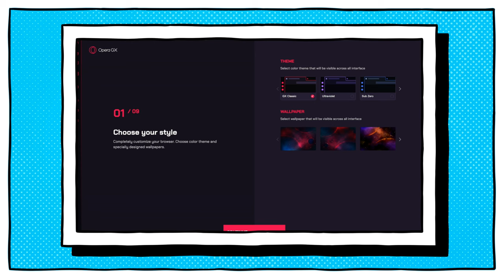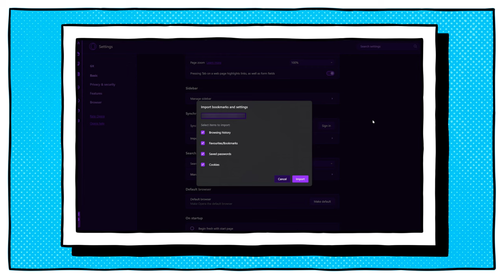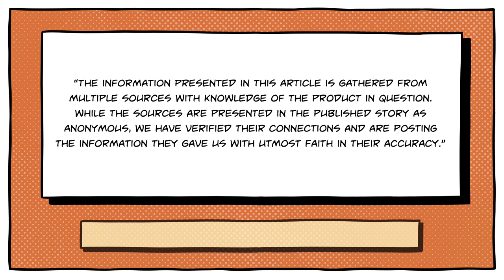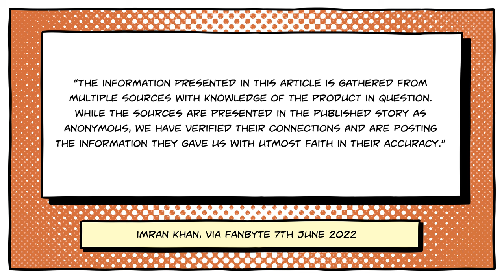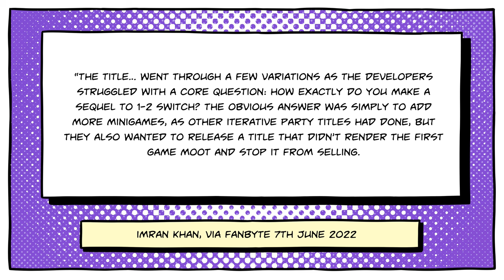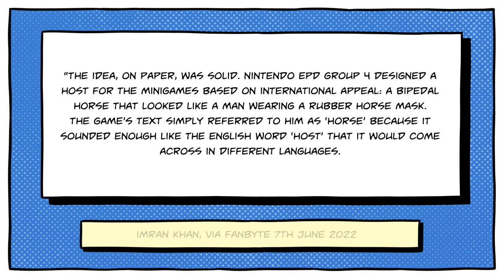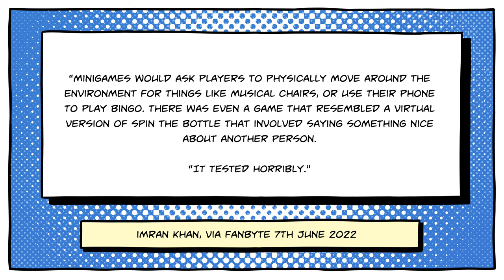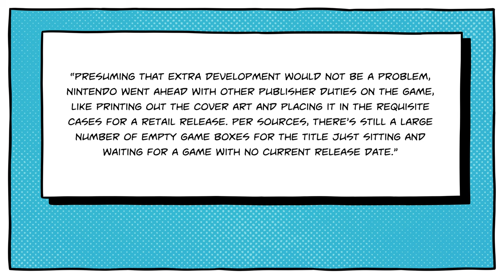Why Playtesters HATED Everybody 1-2 Switch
Your browser is holding you back.

Everybody 1-2 Switch is a surprise release from Nintendo, announced just weeks before making its way to store shelves. What's particularly interesting is that, according to a report from 2022, the game was apparently so terrible during playtesting that the testers didn't actually want to play it.

Which is impressive. Imagine the scenario: you and your family have been chosen by Nintendo to play their brand new game that hasn't been announced yet. You all get together, filled with excitement to try it out and... actually, could we turn it off and go home? Thanks, Nintendo. Sorry, Nintendo.

According to the report on Fanbyte by industry insider Imran Khan, playtesters genuinely didn't want to keep playing Everybody 1-2 Switch, calling it "tedious". The game's mascot, an anthropomorphic horse who looks like one of those horrible rubber masks you see at frat parties, was so unpopular that during localisation his most prominent game mode earned a quite rude nickname (Khan doesn't specify who gave it this nickname - whether it was playtesters or the localisation team themselves, but either way, that ain't good).

Khan also claims that Nintendo was somewhat taken aback by just how negative the feedback was, which was awkward considering that manufacturing of game cases was already underway.

Were the decision-makers at Nintendo willing to cut their losses and ditch an unpopular game about a terrifying horse mask? Neigh.

The game is now set to release at the end of June, but whether the game is terrible or has somehow been salvaged, this is an absolutely fascinating story.